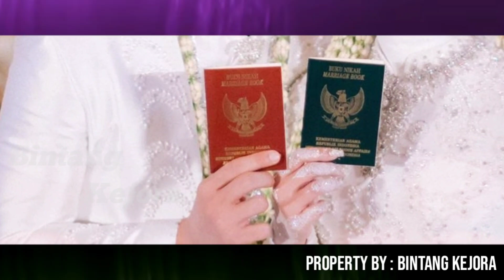Momen Langka ! Lesti Dan Billar Bertemu Natasha Wilona Yang Dulu Pernah Dekat Dengan Rizki Billar